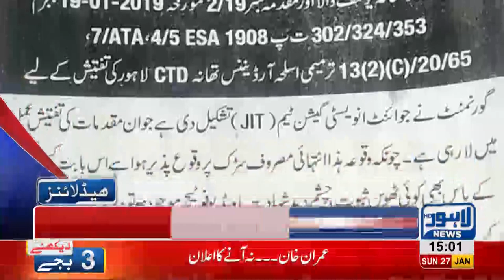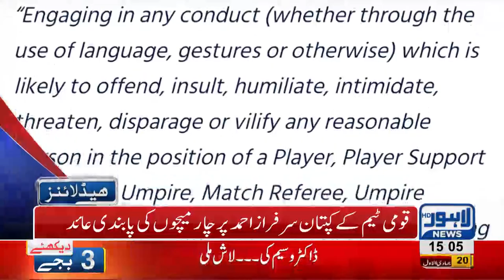03 PM Headlines Lahore News HD – 27th January 2019